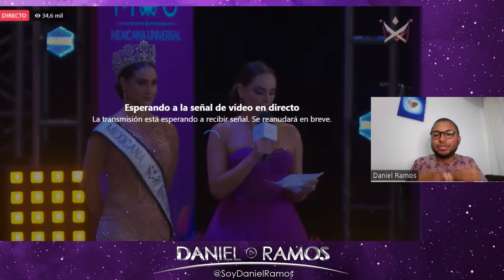REACCIÓN A CORONACIÓN MEXICANA UNIVERSAL 2023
MELISSA FLORES ES MISS UNIVERSO MÉXICO 2023 Y LES DEJO MI REACCIÓN, disfrútenlo.